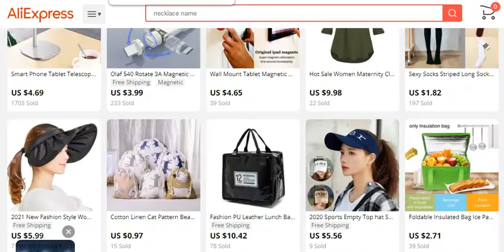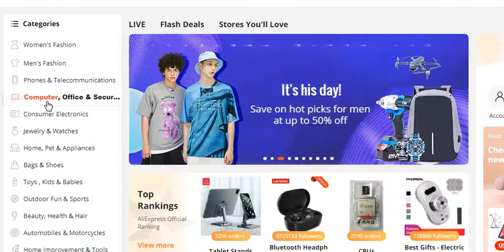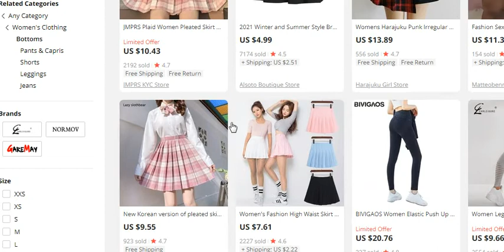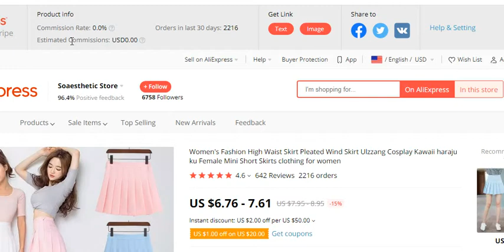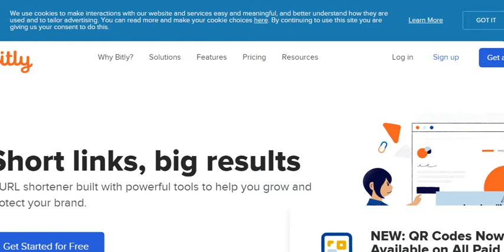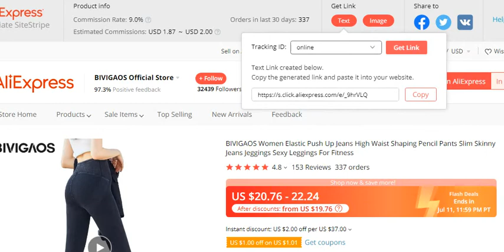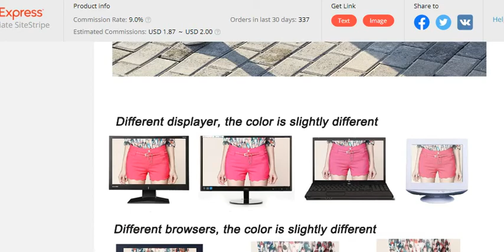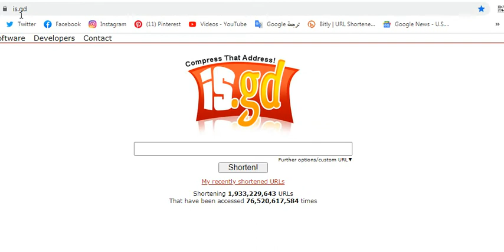شرح كيفية الحصول على لينك ترويج منتجات على اكسبريس ali express والربح من الموقع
كود الحصول على 50 دولار
NDTC-SMCK-DCTK-D7QU
شاهد ايضا هذه الفديوهات
الربح من بيع الصور الربح من بيع الصور على النت Profit from selling photos
Profit from Shutterstock | The price of the photo may reach from 0.010 dollars to 45 dollars